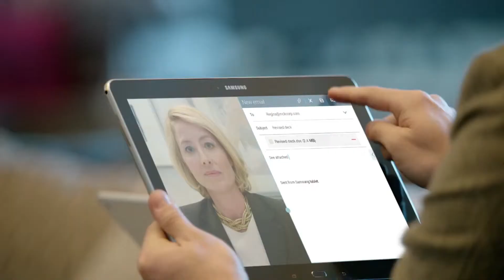Samsung Galaxy Pro Series - It Can Do That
Samsung tablets against the rest